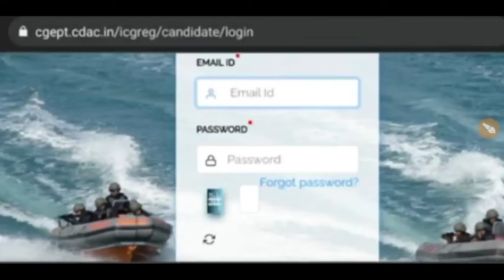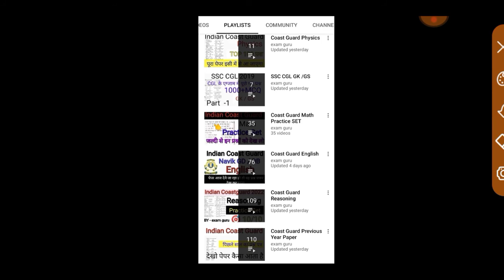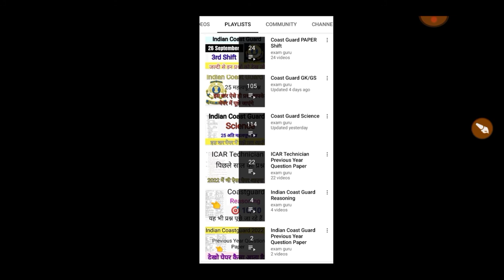Indian Coast Guard Exam Date Out ll. इस दिन आप का पेपर होगा ll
link here

Indian coast guard result2021Indian coast guard result 2021 icg result 2021 coast guard result Kaise check kre coast guard result kaise dekhe
Coastguard Final Result Out Coastguard Final Merit List

Indian Coast Guard Navik GD DB Yantrik Result out Icg new update Coast guard GD db New update Coast guard GD db exam update
 Coast guard GD db Yantrik stage 2nd merit out Coast guard GD db Yantrik joining

2021indian coast gurad final merit list download coastgurad final merit list kee
cast guard navik gd db result 2021 coast guard result 2021coast guard result 2021coast guard navik gd db result 2021coast guard result navik gd db 2021 kayse chale kare 2021

Indian caostgaurd merits list, ICG, Indian caostgaurd merits list, I g, ICG merit list

Indian caostgaurd merits listICG Indian caostgaurd merits listIcg ICG merit list

Coastguard Final Documents Video Coastguard Navik DB GD Result Coastguard Documents How To UploadHow To Upload Documents In Official WebsiteCoastguard Official Website DocumentsCoastguard DB Stage 2nd DocumentsCoastguard GD Stage 2nd Documents Video Coastguard Exam 2021Coastguard Navik DB Final ResultCoastguard Exam 2021 Final Documents Video Online Education Video On Coastguard DocumentsOnline Education
Indian Coast Guard ResultIndian Coast Guard Result outIndian Coast Guard Result 2021 Indian Coast Guard

DefencestudyindiancostguardDefencestudy
Defencestudyindiancostguardcutoff2021
indian coast guard navik (db gd) & yantrik 02/2021 batch result coast guard navik db result 2021coast

examguru
examguru
examguru
examGurusir
examgurureasoning
examGurusirji
examgururagapracticeset2021
examguruenglish
examguruenglishpreviousyearquestionpaper
examgurusirjienglish
examguruairforceymath
examguruenglishpracticeset
examgururagapracticeset
examgurunewvideo
examguruji
examguru
examguruacademy
examgurutipsandtricks
examgurujimpgk
examgurujicurrentaffairs
examgurujimppsc
examgurujimppscprepration2021
examguruairforceygroup
examgurujihindi
examguruacademy
examguruacademymontlycurrentaffairs